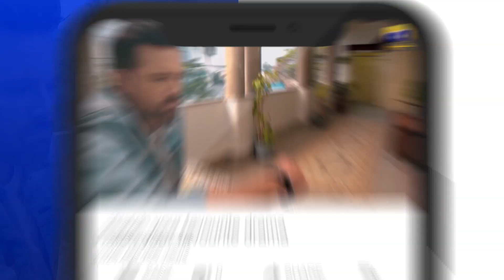Recap Chauraha Episode 18 - 2nd August 2022 - HAR PAL GEO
Written by: Edison Idrees Masih
Directed by: Aehsun Talish
Produced by: Abdullah Kadwani & Asad Qureshi
Production house: 7th Sky Entertainment